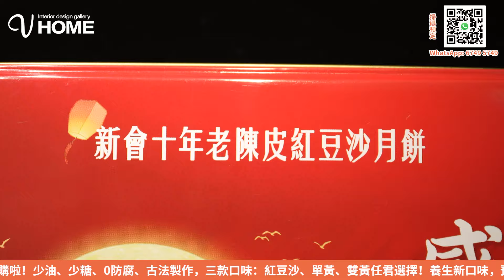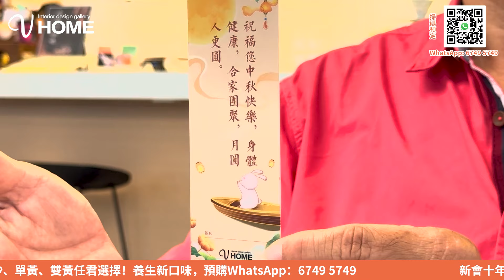食+10年陳皮豆沙|單黃雙黃會員特價|訂購熱線6749 5749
【V+荔枝角總部】：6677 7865
地址：香港九龍荔枝角長沙灣道932號興迅廣場9樓C室
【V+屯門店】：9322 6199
地址：香港新界屯門市中心栢麗廣場2305室
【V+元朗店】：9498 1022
地址：香港新界元朗青山公路99-109號元朗貿易中心13樓02室
【V+天水圍店】：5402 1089
地址：香港新界天水圍天瑞路71-77號天澤邨天澤商場2樓203號鋪
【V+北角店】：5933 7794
地址：香港北角英皇道255號國都廣場2/F樓215號鋪
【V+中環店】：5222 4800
地址：香港中環德輔道中88-98號 中環88 2樓全層
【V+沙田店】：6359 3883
地址：香港新界沙田沙田車站圍一號連城廣場7樓725號鋪
【V+旺角店】：97988720
地址：香港九龍旺角彌敦道625號雅蘭中心二期704室
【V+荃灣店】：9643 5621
地址：香港新界荃灣南豐中心商場618B
【V+尖沙咀店】：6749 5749
地址：香港九龍尖沙咀廣東道30號新港中心地下LG27

【V+深圳總部】：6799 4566
地址：深圳市南山區海岸大廈西座13樓1312室
【V+珠海總部】：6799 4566
地址：珠海市高新區金玉路 199號香山中心901-903室
【V+中山1店】：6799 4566
地址：中山西區港隆南路16號時代美宸17棟6卡商鋪
【V+中山2店】：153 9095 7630
地址：中山市神灣鎮香海北岸二期6棟13卡商鋪
【V+肇慶1店】：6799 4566
地址：肇慶市鼎湖區華僑城純水岸湖岸花園10棟10卡
【V+肇慶2店】：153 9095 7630
地址：肇慶市鼎湖區鼎湖大道時代年華16棟2卡商鋪
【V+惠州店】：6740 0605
地址：惠州市惠東縣十里銀灘海逸灣三期3號樓1號地鋪